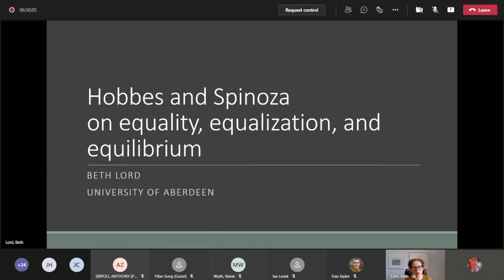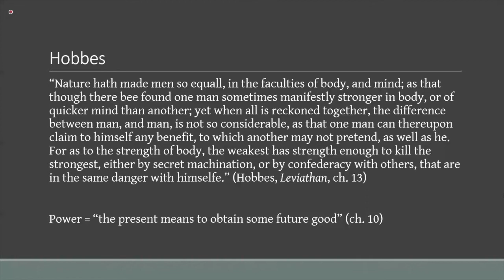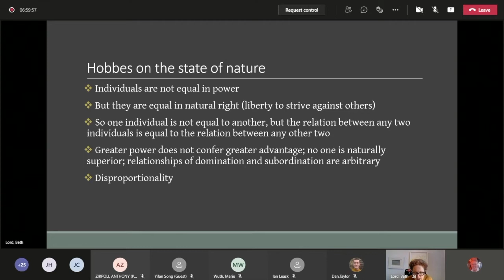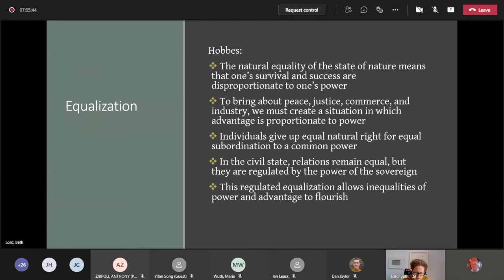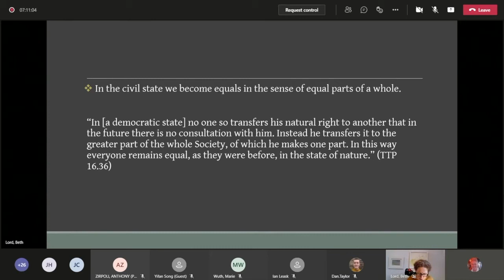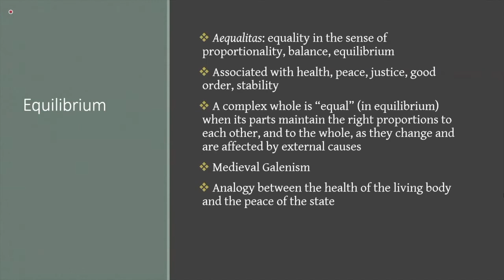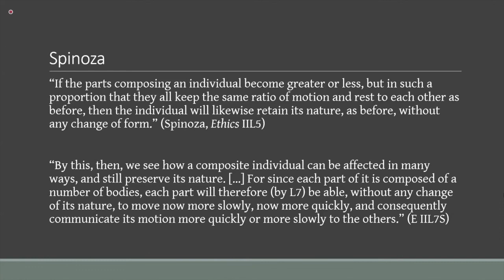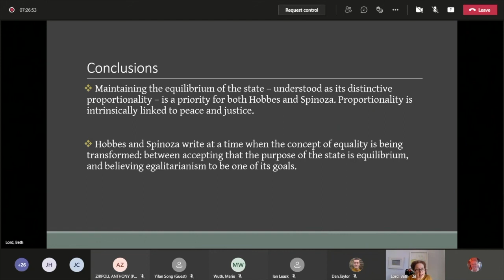Beth Lord, "Hobbes and Spinoza on equality, equalization, and equilibrium"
Beth Lord (University of Aberdeen) gives a keynote lecture titled "Hobbes and Spinoza on equality, equalization, and equilibrium". This recording comes from the conference "Spinoza's TTP: Politics, Power and the Imagination", held online in March 2021, co-organised by Dan Taylor (Open University) and Marie Wuth (University of Aberdeen), with grateful support from the British Society for the History of Philosophy.